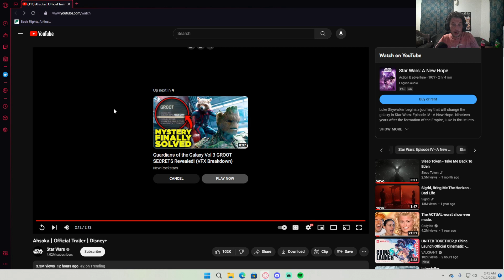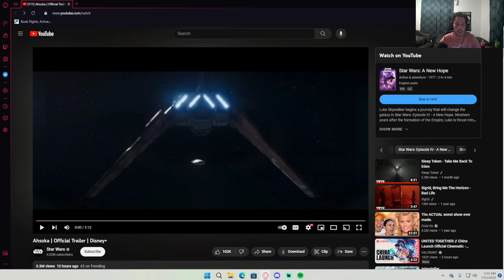ashoka trailer reacte better than the mandalorian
new Hollywood movie trailer here is my thoughts on the new trailer for the Ahsoka star wars show